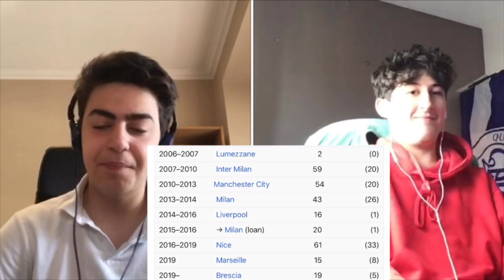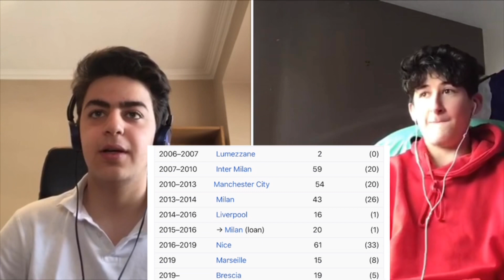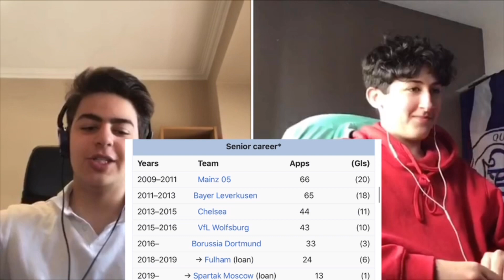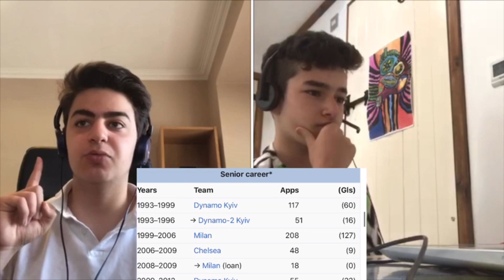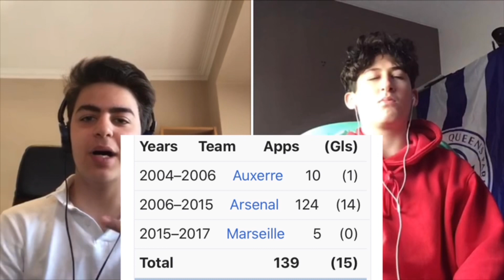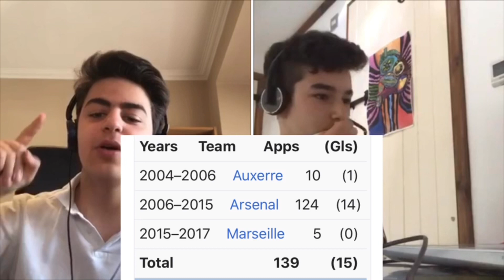⚠️SATURDAY SHOWDOWN⚠️ - INCREDIBLE!!! - (EP.4)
WHAT. A. VIDEO. Unbelievable scenes once again lads! What a series this is turning out to be!